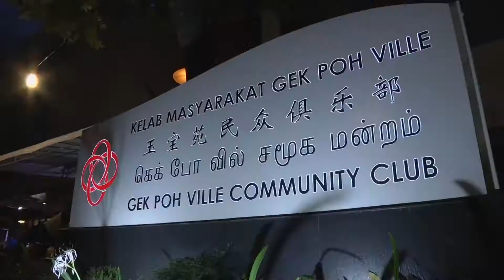Emerald Street - Cheekopek (Live at PAssion Arts, Gek Poh Ville CC)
Emerald Street performing 'Chikopek', live at Ties That Bind (PAssion Arts) held at Gek Poh Ville CC in Singapore.

All songs/videos performed are copyright of Emerald Street and no individual, group, company or organization etc should use the songs/videos unless with permission from Emerald Street itself.